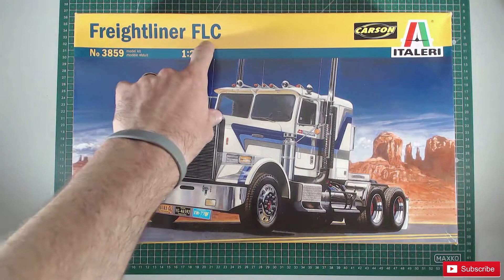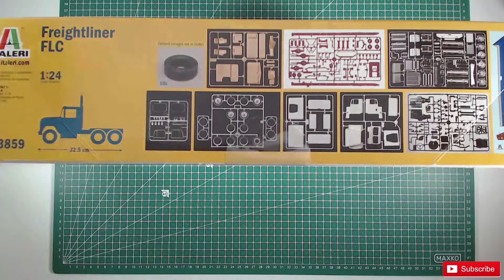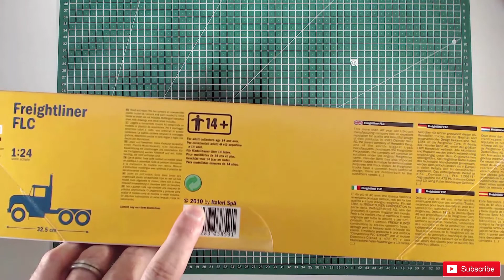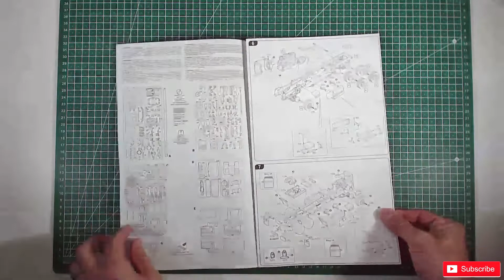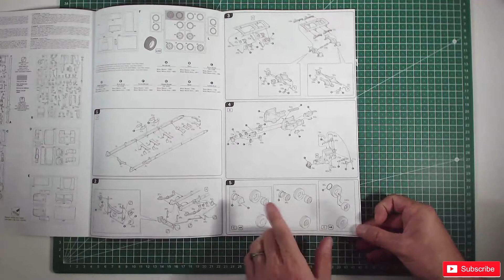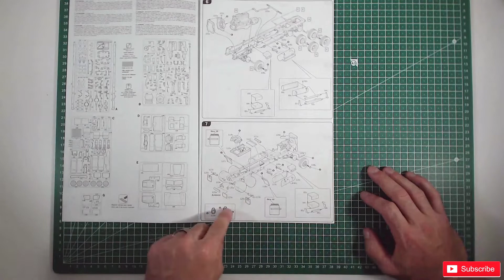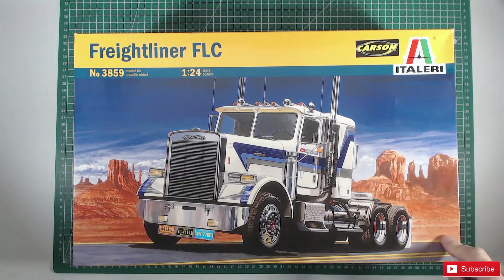👉UNBOXING #51 FREIGHTLINER FLC 1/24 ITALERI (ESPAÑOL)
👉UNBOXING maqueta de la marca ITALERI, FREIGHTLINER FLC a escala 1/24.

▶ FREIGHTLINER FLC

▶ FREIGHTLINER FLD 120

▶ AUSTRALIAN TRUCK

Vemos por encima todos los elementos y piezas que forman este kit de montaje de plástico. Así si usted desea comprarla, aquí tiene un pequeño avance de lo que puede encontrar en su interior.

Chronicmodels

Aqui nuestra tienda online, donde encontraras mucho material para la creacion de kits de plastico y dioramas!

Aqui me gustaria mencionar a mis canales amigos, Hechad un vistazo que valen mucho la pena!